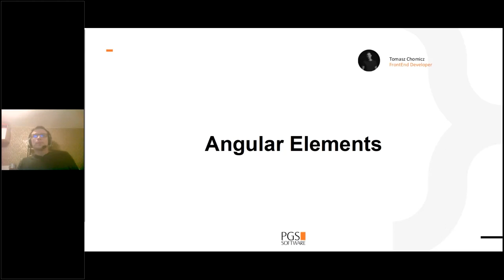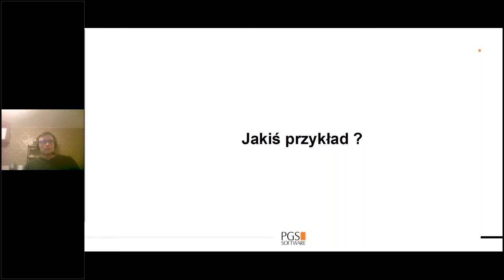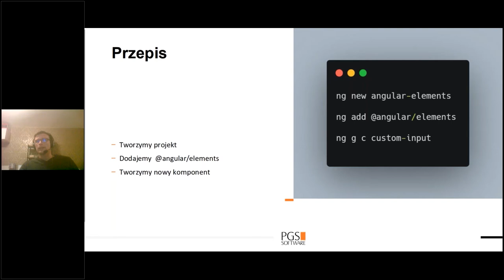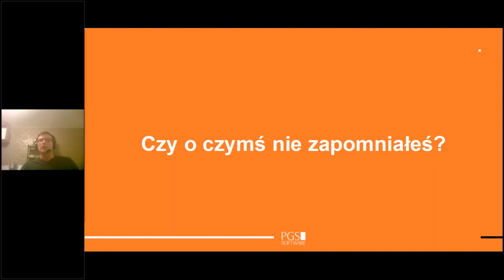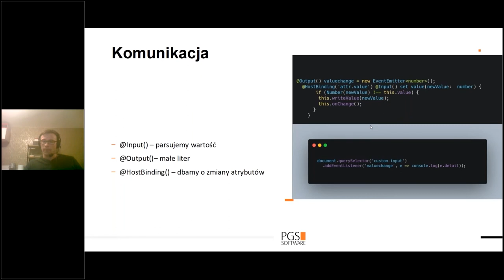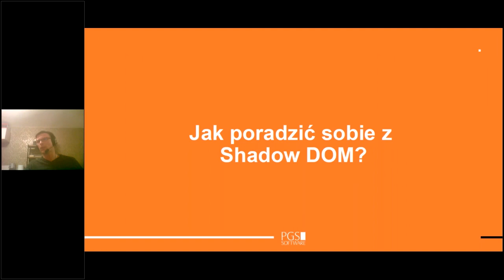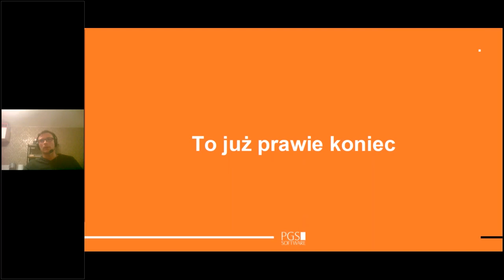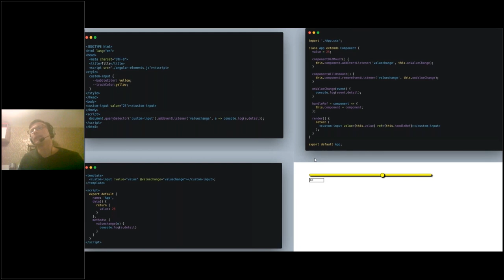Angular elements - łączymy się z innymi | Tomasz Chomicz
Webcomponents to temat, który budzi ostatnio wiele emocji. Angular również proponuje swoje narzędzia do ich tworzenia. Sprawdzimy, jak to zrobić, czy warto i czy ma to sens.

Prelegent

Tomasz Chomicz- człowiek o wielu pasjach i talentach. Jako Frontend Developer zbierał doświadczenie w wielu różnych technologiach - Angular, React, WebComponents, natywny JS. Jak twierdzi - każda technologia ma rozwiązywać konkretne problemy i nie ma rozwiązań uniwersalnych.